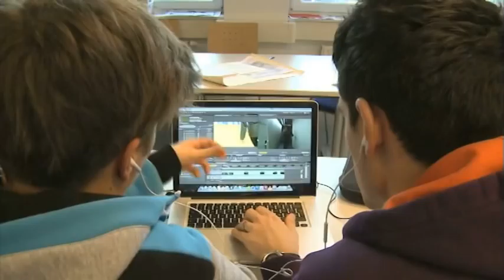FH Joanneum 2013 - Gedanken eines Schuhmachers